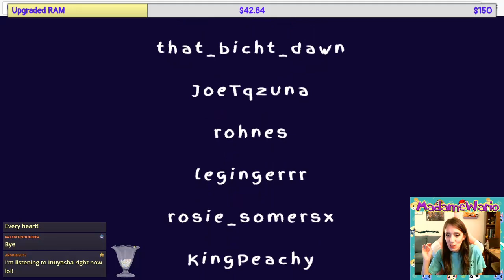🌈🦝 Animal Crossing: New Horizons 🐮🌈